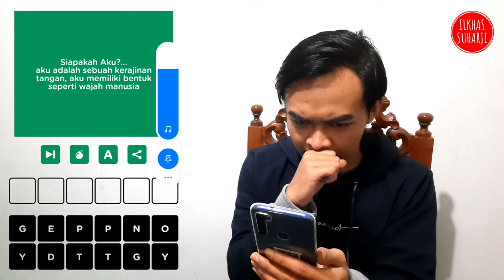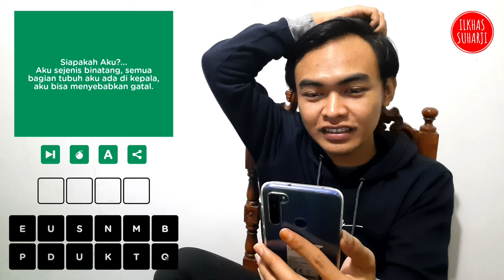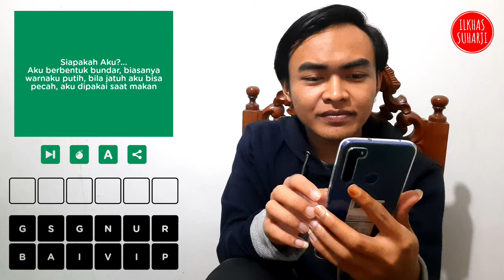BERMAIN GAME TEBAK SIAPAKAH AKU ??? (LEVEL 25-50) SEREM JUGA PERTANYAANNYA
thanks.